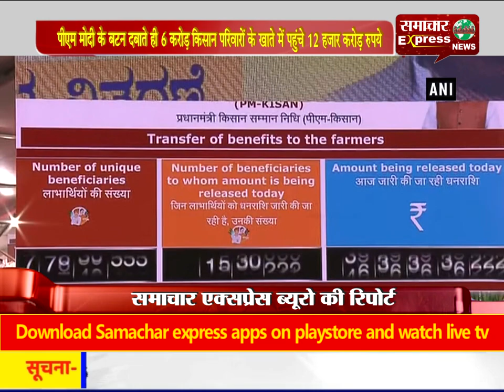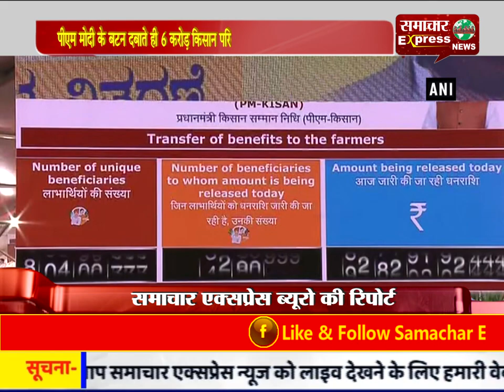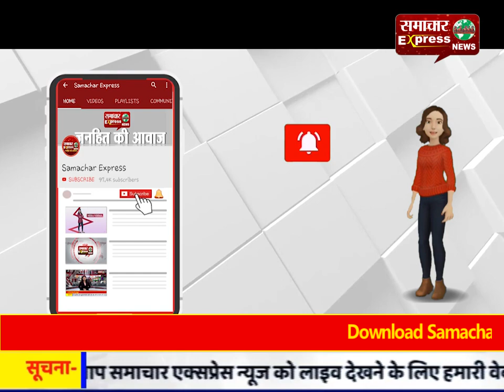पीएम मोदी के बटन दबाते ही 6 करोड़ किसान परिवारों के खाते में पहुंचे 12 हजार करोड़ रुपये